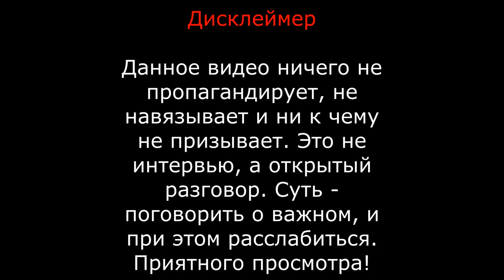Душевные посиделки с последователем Сергея Мавроди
⚠ Предупреждение и "правила" ВНИМАТЕЛЬНО читайте на – поскольку сайт могут заблокировать совершенно по-беспределу, актуальные ссылки на предупреждение и регистрацию Вы найдете в профиле канала

❓Как работает Система? Всё очень просто! Оказываете помощь другим людям, образно говоря, "покупаете" абстрактные МАВРО, курсы которых растут ПРЕДПОЛОЖИТЕЛЬНЫМИ темпами 20% в месяц. "Купили" абстрактные МАВРО подождали месяц-другой, их курсы предположительно выросли, теперь можете запрашивать помощь, образно говоря "продавать" абстрактные МАВРО — уже по более высокому курсу. Хоть частично хоть полностью, в любой момент. Курсы меняются по вторникам и четвергам в 00:00 по МСК. Все вопросы можете сразу десятнику задать, он Вам и предупреждение даст прочесть и с "правилами" ознакомит